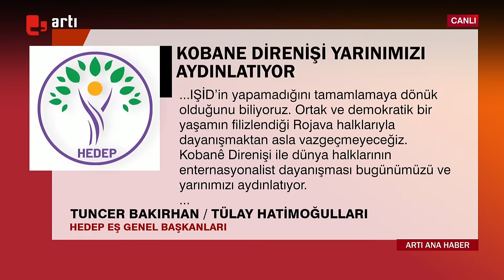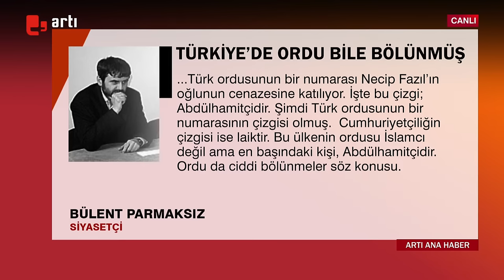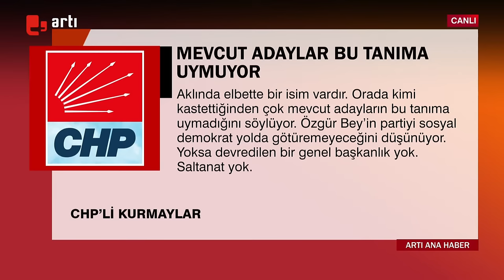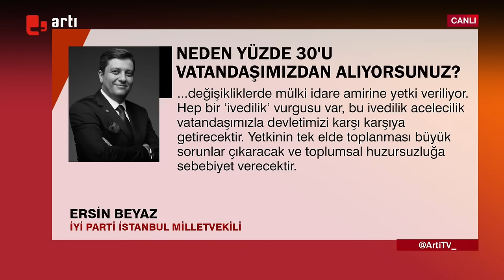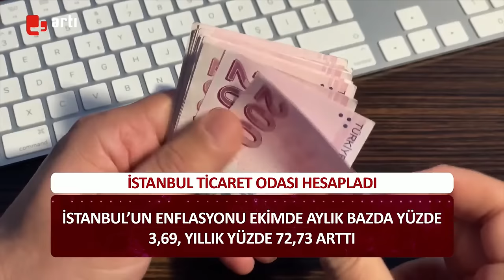Eski HDP İstanbul milletvekili Hüda Kaya gözaltında | Artı Ana Haber